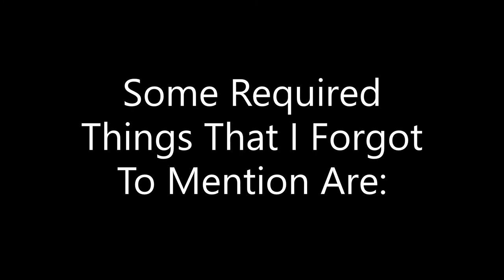Civil Air Patrol 24 hour pack ES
This is what I put in my 24 hour pack for civil air patrol. List Below.

-Complete uniform Notepad and pen/pencil
Appropriate CAP identification, Watch
Tissues Reflective orange vest
GTM Handbook, Signal mirror
Whistle (plastic w/o ball) Pocket/utility knife
Eye protection
First Aid kit (personal) Duct tape (5-10’)
Light sources with red/blue
lens, spare batteries
(flashlight, head lamp, etc)

Waterproof matches in
waterproof match container
with striking surface
Chemical light sticks, 50’ nylon line (paracord)
Change of socks Flagging tape
Insect repellant (Deet), Large leaf bags
Sunscreen & lip balm, Toilet paper
Leather work gloves, Towlettes
Food, Shelter material
Compass, Water
Clothing based on weather